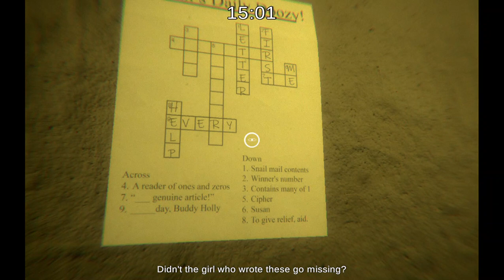Let Me Out!